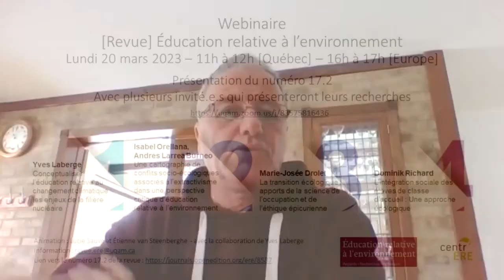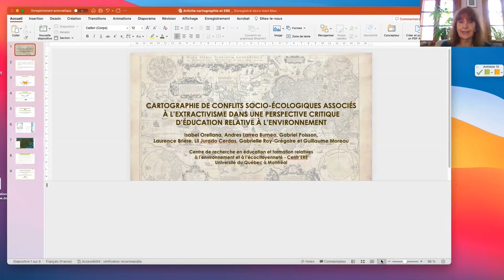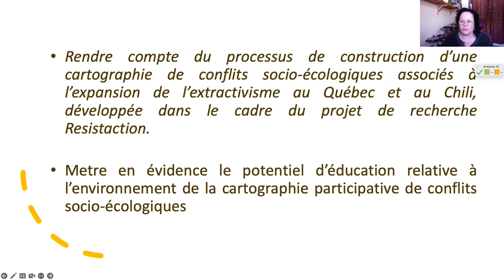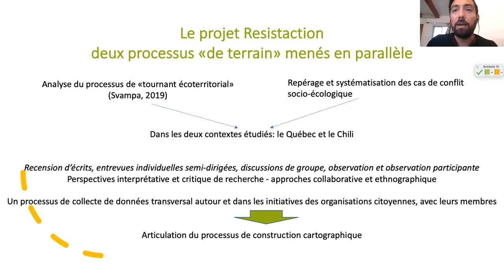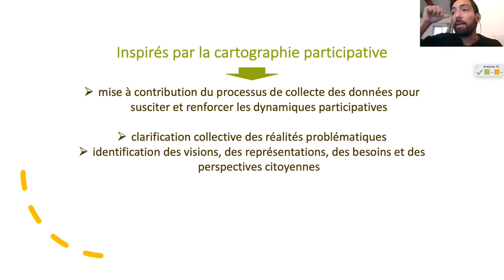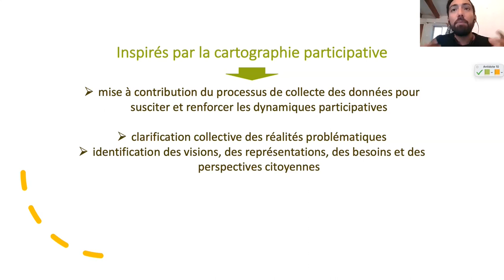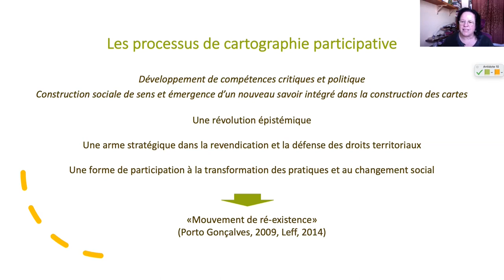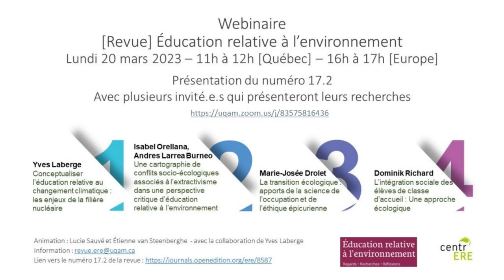Présentation du Volume 17-2 : Varia | Webinaire Éducation relative à l’environnement | 20 mars 2023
Dans le cadre de la Journée internationale de la Francophonie 2023, la revue Éducation relative à l’environnement. Regards – Recherches – Réflexions a tenu un webinaire présentant le Volume 17-2.

Une belle occasion de découvrir les divers sujets abordés dans ce dernier numéro Varia.

Une opportunité pour rencontrer certain·e·s auteur·e·s qui sont venus présenter leurs recherches.

Les présentations ont donné lieu à un temps d’échange avec nos invité·e·s.

Avec la participation de :

Yves Laberge, docteur en sociologie et chercheur régulier au Centr’ERE
« Conceptualiser l’éducation relative au changement climatique : les enjeux de la filière nucléaire »
Isabel Orellana, professeure au Département de didactique de l’UQAM, et chercheure régulière au Centr’ERE et Andres Larrea Burneo, doctorant en sciences de l’environnement de l’UQAM
« Une cartographie de conflits socio-écologiques associés à l’extractivisme dans une perspective critique d’éducation relative à l’environnement »
Marie-Josée Drolet, professeure titulaire au Département d’ergothérapie de l’Université du Québec à Trois-Rivières
« La transition écologique : apports de la science de l’occupation et de l’éthique épicurienne »
Dominik Richard, chercheur-animateur en création collective en théâtre
« L’intégration sociale des élèves de classe d’accueil : Une approche écologique »
Animation :
Lucie Sauvé, professeure émérite au Département de didactique de l’UQAM, chercheure émérite au Centr’ERE et directrice et fondatrice de la revue
Étienne van Steenberghe, professeur associé au Département de didactique de l’UQAM, chercheur associé au Centr’ERE et rédacteur en chef de la revue
avec la collaboration de Yves Laberge

Le numéro est disponible en ligne sur la plateforme OpenEdition, depuis le 14 décembre 2022